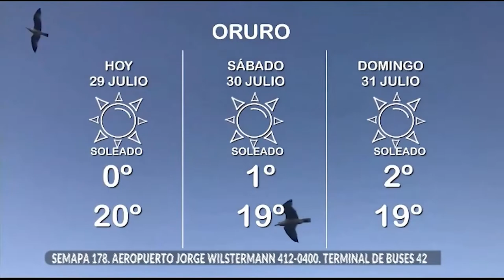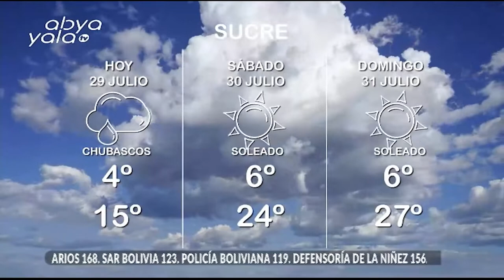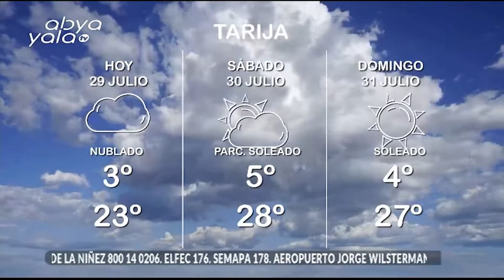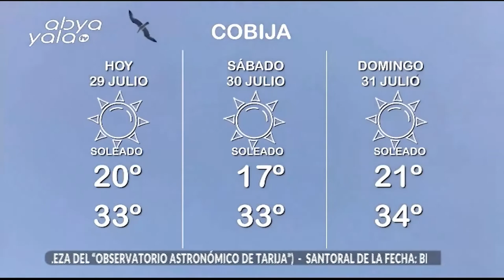Datos del Clima para el fin de semana